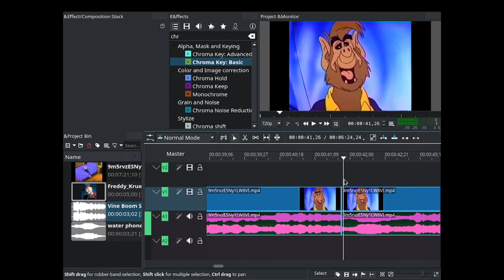Alf insults a drug addict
Anyone can cash in on a fad and be a shit poster. But it takes blood ,sweat, and cum to make art bitch.